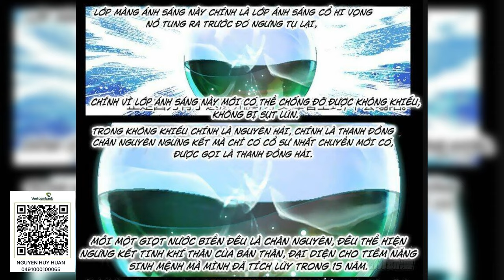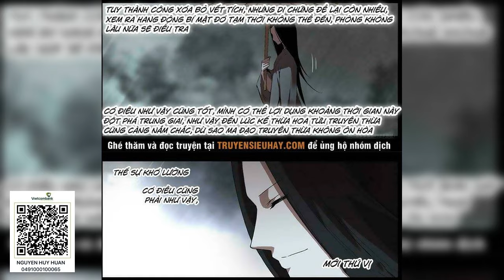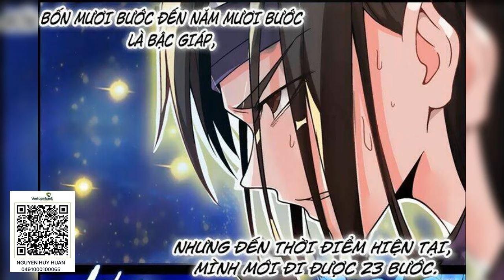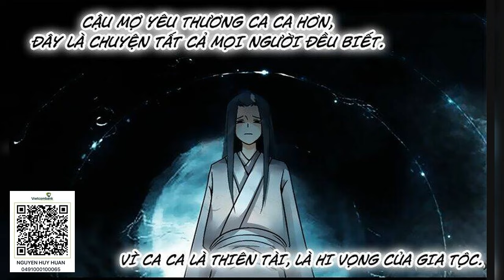[Siêu phẩm] [tập 2328 - 2347 Cổ Nguyệt Phương Nguyên | Cổ chân nhân | audio full